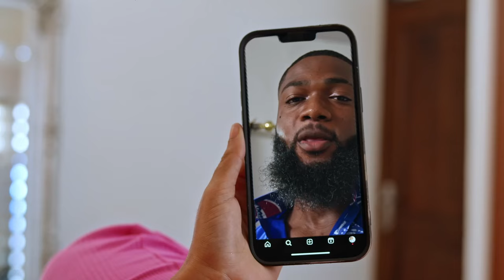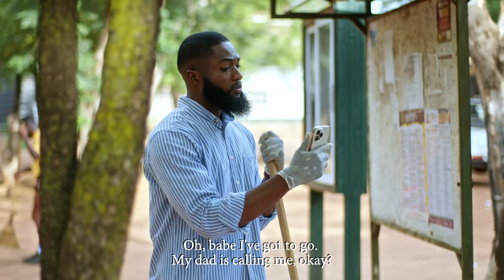BEST OF EDDIE IN YOLO SERIES